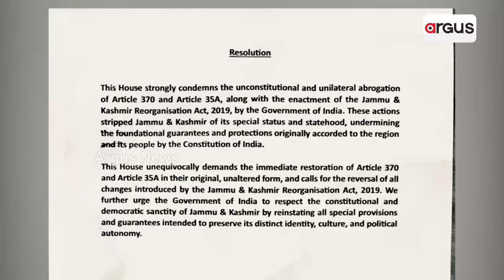`ଧାରା ୩୭୦ ଏବେ ଇତିହାସ' | Article 370 is now history | Argus News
ଧାରା ୩୭୦କୁ ନେଇ ଜମ୍ମୁ-କଶ୍ମୀର ବିଧାନସଭାରେ ଜୋରଦାର ହଙ୍ଗାମା । ବିଧାନସଭା ପରିସର ପାଲଟିଲା ରଣକ୍ଷେତ୍ର, ଚିରାଗଲା ପୋଷ୍ଟର । ବିଜେପି ପୁଣି ଦୋହରାଇଲା ଧାରା ୩୭୦ ଆଉ ଲାଗୁ ହେବନି ।

`ଧାରା 370 ଏବେ ଇତିହାସ' | Article 370 is now history | Argus News